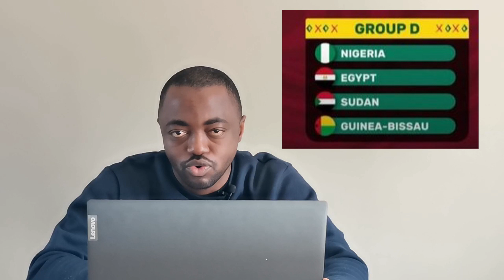afcon 2022 all qualified teams and groups